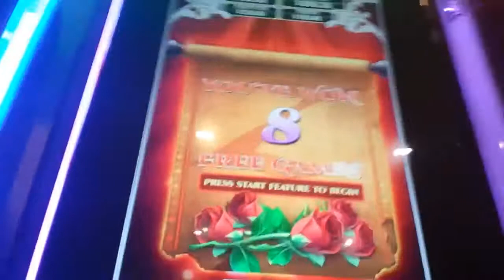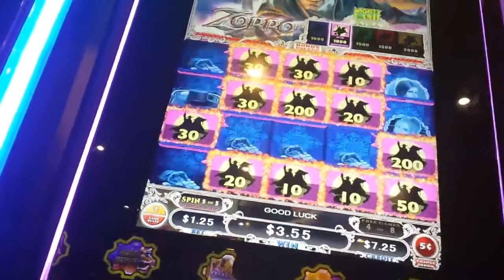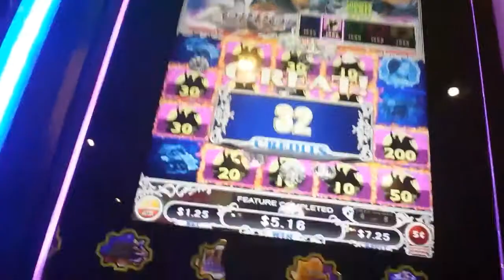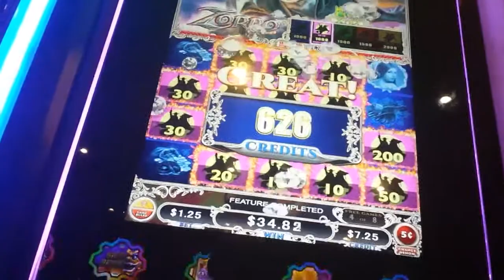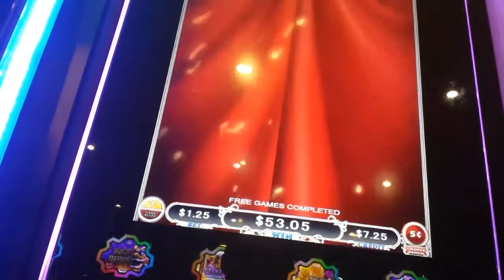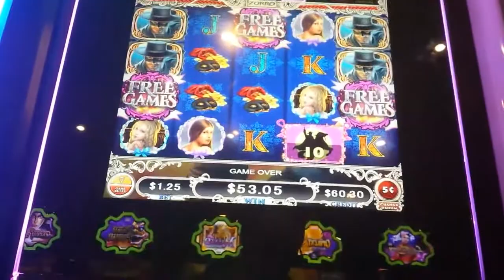Zorro [BONUS IN BONUS AGAIN!] I'm a bad boy! Lol